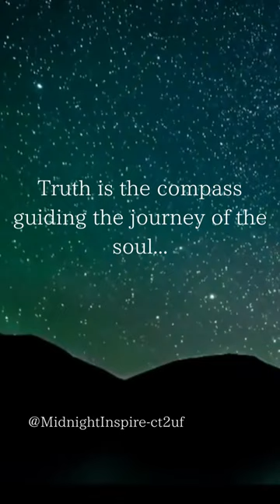What Is Truth? Truth is the compass guiding the journey of the soul..